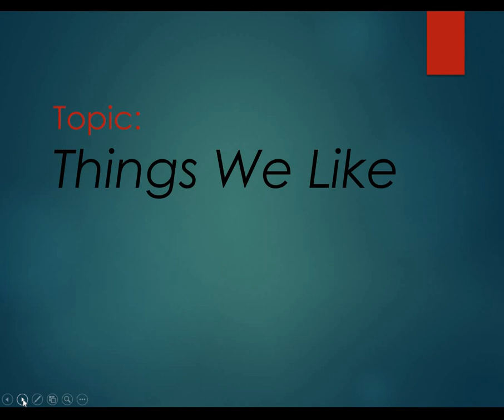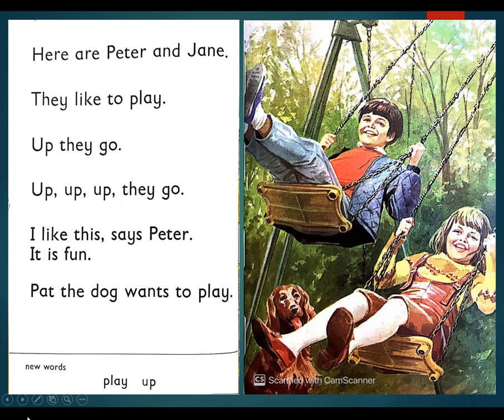Montessori Senior,Subject;Reading,Topic;Things We Like